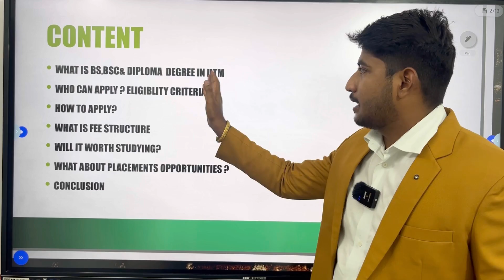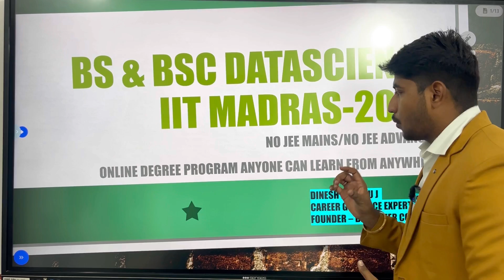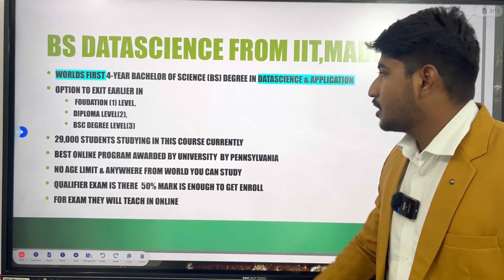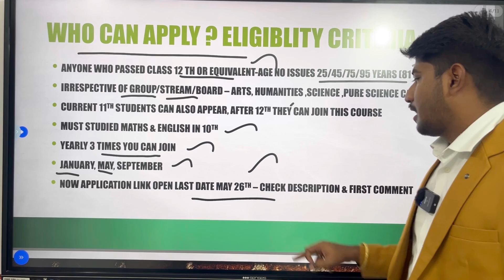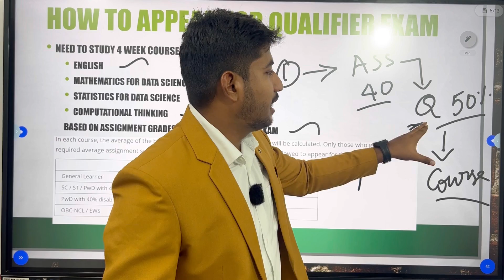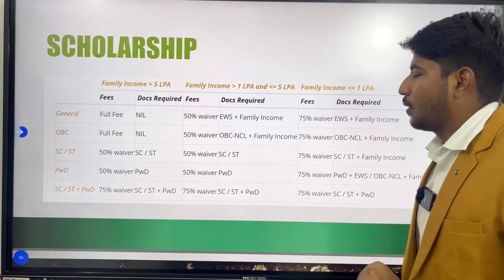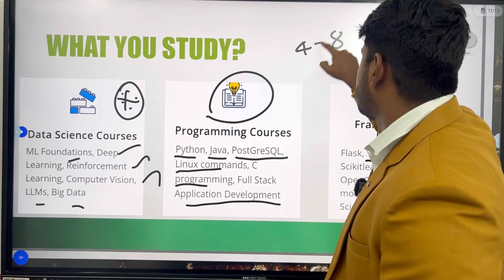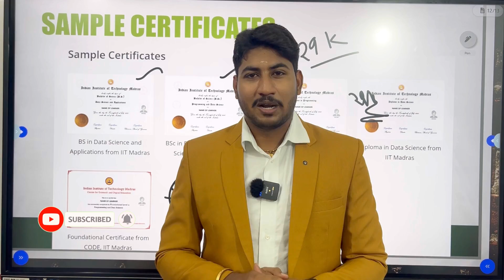IIT MADRAS-லJEE Exam எழுதாம Degree படிக்கலாம்|Golden Opportunity|BS.DATA SCIENCE|Apply|Dineshprabhu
Last Date to Apply May 26th
Share Maximum to all 12th Grade Students and Let them Get Benefit !